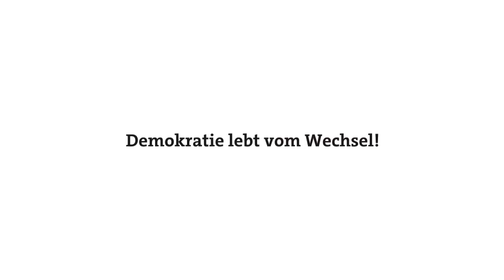"Der Unterschied ist, er tut es..." - Bürger-Statements für Markus Käser zur Landtagswahl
Danke Fiona!
Mitmachdemokratie, bezahlbarer Wohnraum, gerechte Energiewende, Wertschätzung sozialer Berufe, optimale Kleinkindförderung, kindergerechtes Schulsystem, menschenwürdige Pflege, gelebte Inklusion, faire Arbeitsverhältnisse...

Gemeinsam können wir auch hier bei uns noch sehr viele Dinge sehr viel besser machen! Zeit damit anzufangen.

Seit Jahren engagiere ich mich erfolgreich und voller Power für meine Lieblingsstadt Pfaffenhofen a.d. Ilm und für unseren Landkreis. Ab September will ich mich für die Interessen unserer Region, unseres Landkreises und meiner Heimat im Bayerischen Landtag einsetzen! Für mich ist es ein Geschenk und ein Privileg, ein "beitragendes" Mitglied unserer Gesellschaft zu sein.

Unser Glück zu teilen und Zufriedenheit zu organisieren, dabei Neues zu schaffen und Vielfalt zuzulassen - dafür will ich mich auch in Zukunft einsetzen!

Wenn ihr das auch gut findet, unterstützt mich bitte bei meiner Kandidatur und im Wahlkampf!

Aloha

Euer Markus Käser

P.S.:
Einen lebendigen Eindruck von mir und meinen Aktivitäten früher und heute könnt Ihr Euch verschaffen.